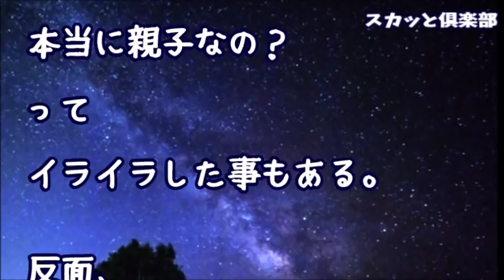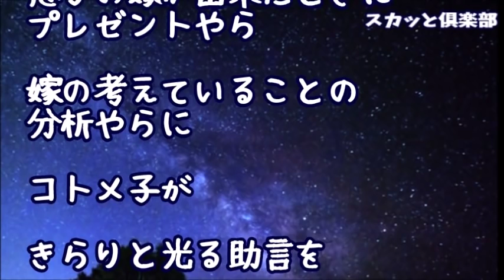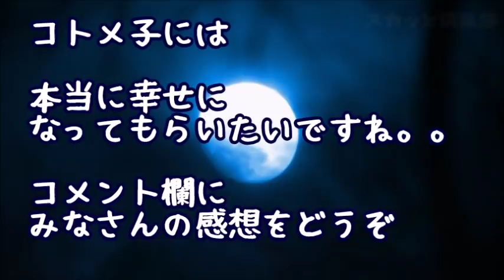【修羅場】「離婚で傷ついた」と働きもせず親と弟（夫）に娘を丸投げの義姉！だがその娘は素直な良い子で私に懐き先月めでたく結婚！披露宴に呼ばれなかった私のために義姉娘は食事会をしてくれたのだが…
【修羅場】旦那のせいで娘が泣きそうな顔になり私に抱きついてきた！義母「お前がこんなに馬鹿だとは思わなかった！」旦那と義父はポカーン…普段穏やかな義母が怒鳴ったので私も正直ビビったが…

【修羅場】13年も昔に6歳の娘を置いて出て行った汚嫁が両親兄弟引き連れ「どうか許して下さい、復縁して下さい」と土下座してきた！俺「これ読んでくれるかな」→結果･･･

【修羅場】スナックで酔った社長「うちの行き遅れ（娘）をもらってやってくれないか」俺「もちろん頂きます！」翌日、社長娘「私を嫁にもらってくれるそうですねｗでもメリットないですよｗ」俺「違う！」嫁「？」

●引用元
▽記事